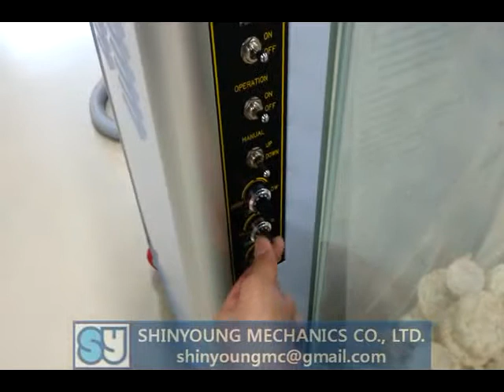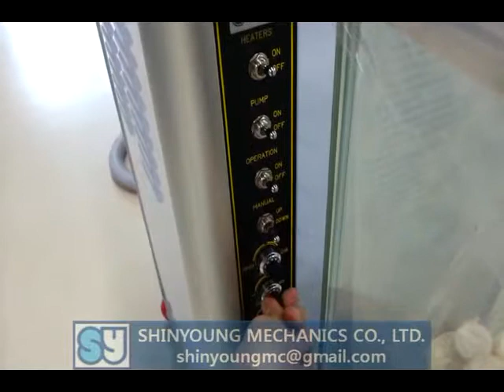Korea bibingka machine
Ay No.1 paggawa ng bibingka popping namin machine sa Korea
Ang aming mga modelo SYP ay dinisenyo sa paraan na ang maaari itong gumawa ng popping libreng produkto snack / chip / kraker / cake / gluten gamit ang 100% natural na butil